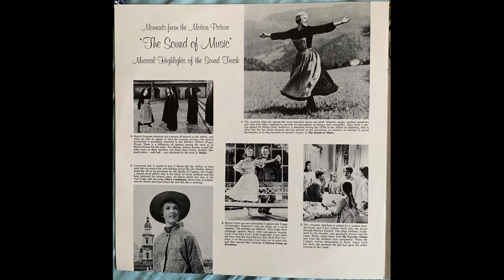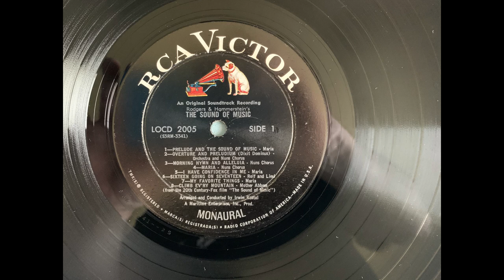The Sound Of Music LOCD 2005 My Favorite Things